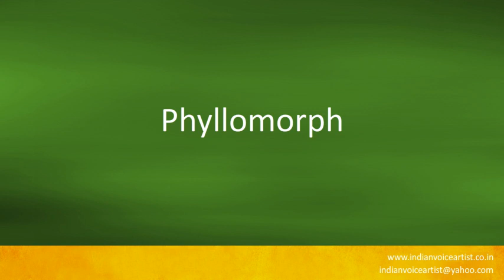Pronunciation of the word(s) "Phyllomorph".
Pronunciation of the word(s) "Phyllomorph". Channel providing free audio/video pronunciation tutorials in English and many other languages. The videos cover a diverse range of subjects with a specific focus on technical words that can be extremely challenging to pronounce correctly.